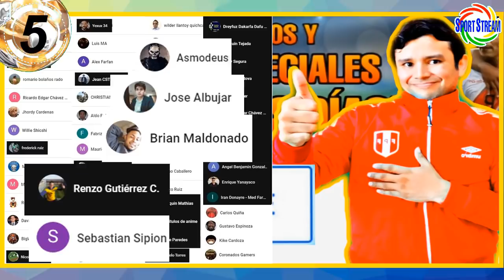CONVOCADOS a AMITOSOS de SELECCIÓN PERUANA y LIZA? y LOS de MLS? | VILCA a ALIANZA? | UCV v MANNUCCI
Convocados a los amistosos de la Selección Peruana de Futbol y Percy Liza? y los de la MLS?, Rodrigo Vilca a Alianza Lima?, partido amistoso entre Universidad Cesar Vallejo y Carlos Mannucci y otras noticias del futbol peruano en titulares.